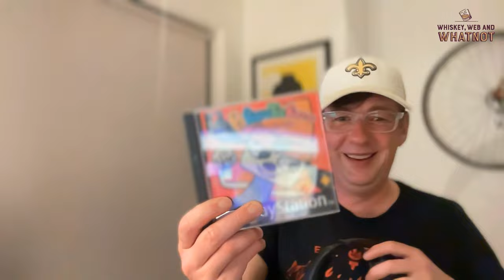Flagging Features and Dropping Beats with Ben Rometsch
In this episode of Whiskey Web and Whatnot, hosts RobbieTheWagner and Charles William Carpenter III are joined by Ben Rometsch, CEO and co-founder of Flagsmith.

The discussion kicks off with a lighthearted conversation about the absence of landscapers at Chuck's house, leading into Ben's unexpected affinity for the New Orleans Saints due to a memorable game at Wembley in London.

Ben shares his journey from running a web agency for 23 years to starting Flagsmith as a side project, which has now become a growing business with 97 percent of its codebase being open-source.

The conversation shifts to a whiskey tasting of Redwood Empire's Lost Monarch, featuring a blend of aged bourbons and whiskey, followed by a discussion on various tech topics including AI in jobs, the value of front-end frameworks, and Git practices.

Later, Ben provides a detailed overview of Flagsmith, emphasizing its open-source nature, the importance of feature flags in development, and how the platform has evolved with contributions from the community, including paying customers. The episode wraps up with personal insights from Ben, including his dream of being an author and his fondness for the video game Parappa the Rapper.

Key Takeaways
[00:00] - Opening Banter and Landscaper Tales
[00:55] - Introducing Ben and Flagsmith
[03:02] - A Deep Dive into Whiskey Tasting
[10:31] - Hot Takes on AI, Frameworks, and Git Practices
[25:38] - Exploring Flagsmith: An Open Source Journey
[32:32] - The Challenges of Staging and Production Environments
[33:42] - The High Cost of Configuration Differences
[36:11] - The Evolution of Engineering Practices and Frameworks
[42:15] - The Business Value of Open Source and Commercial Software
[53:38] - Personal Passions: From Tech to Writing and Retro Gaming

Links
Ben Rometsch

Whiskey Web and Whatnot Merch
Enjoying the podcast and want us to make more?